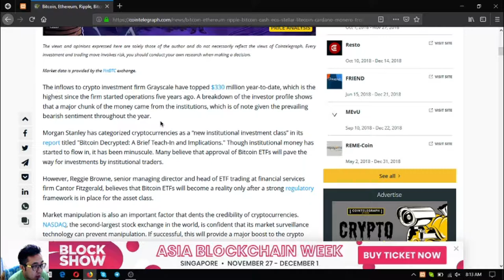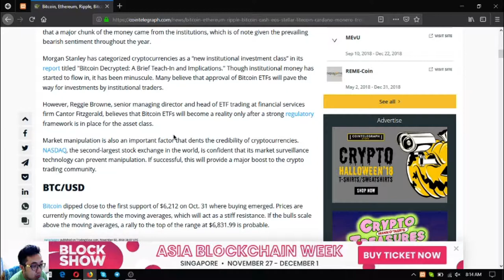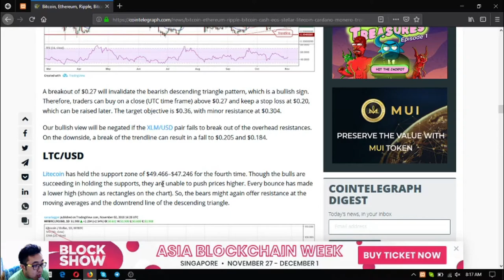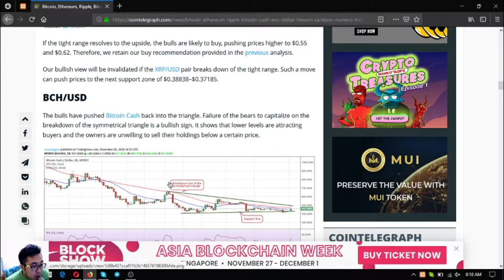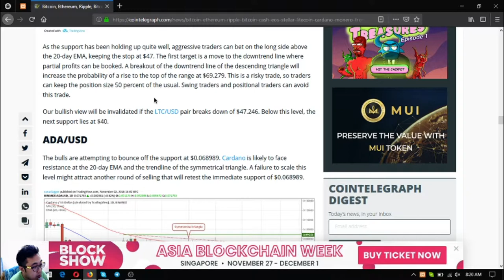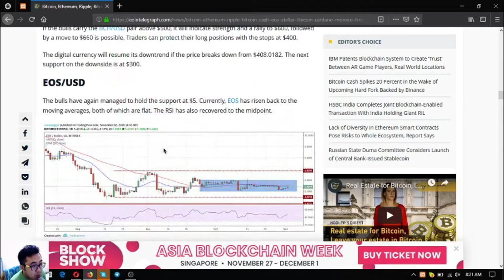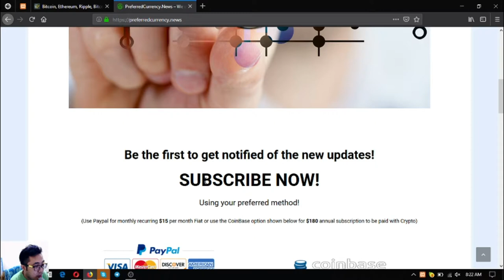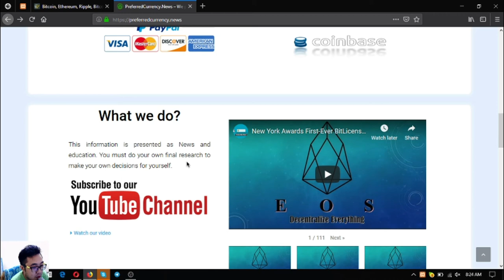A Brief Price Analysis And A Very Nice Subscription Website!